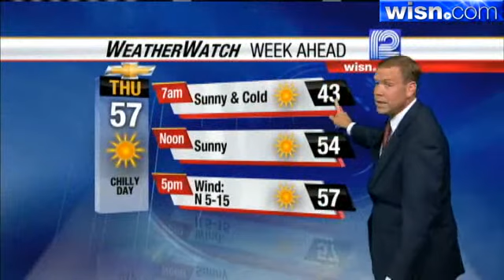Mark Baden's Forecast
Some areas could see frost overnight.